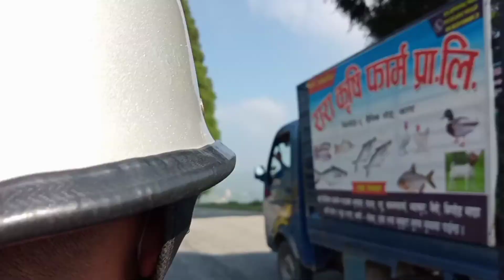ilam kanyam/tea state ll Road way Vlogs Kanyam ll very beautiful place!😍😍😍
ilam kanyam lies in eastern part of nepal.it is one of the must beautiful place of nepal.the main feature of ilam is tea state and temperate climate.it is always evergreen.